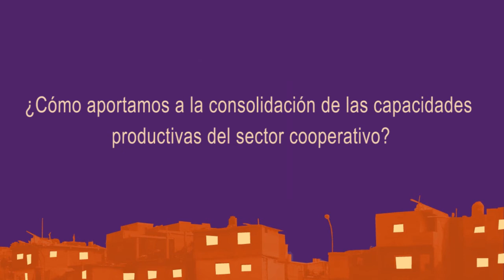Crónicas en Pandemia #12: Producción cooperativa de superbarbijos. Joaquín Fernández Sancha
La Red Textil Cooperativa produjo hasta ahora 26.800 superbarbijos, con 30 cooperativas y 2 mercados de la economía social y solidaria dedicados a ello. La porción correspondiente se donó a cooperativas de la Provincia de Buenos Aires (Ciudadela, La Matanza, Avellaneda, La Plata), de La Rioja y de Salta.

“El caso de los superbarbijos puso sobre la mesa el dinamismo y la capacidad de movilización que tienen las empresas cooperativas, contra el prejuicio extendido de que son organizaciones lentas e ineficientes” (Rolly Villani, en revista Autogestión para otra economía).